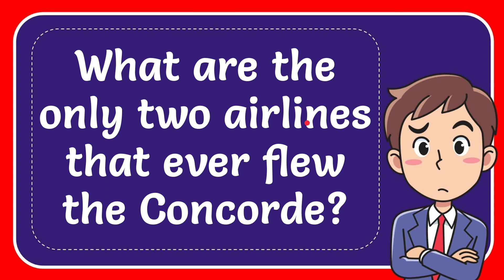What are the only two airlines that ever flew the Concorde? Answer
What are the only two airlines that ever flew the Concorde? Answer NEW VIDEO#